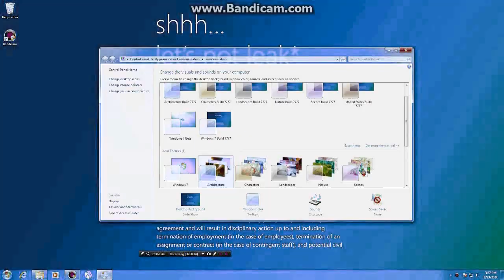Windows 7 Architecture Sound h4tes Split Pitch -24 40 literal powers more